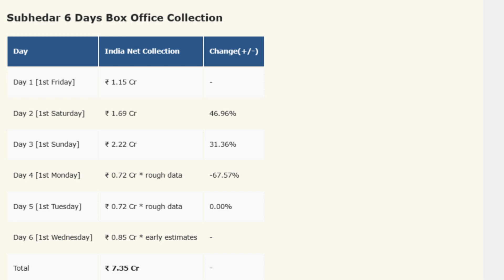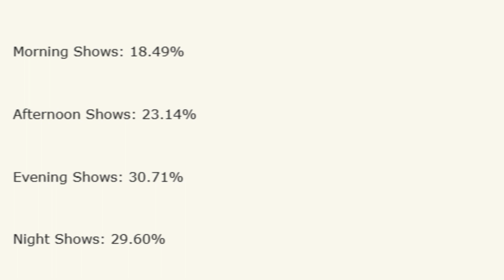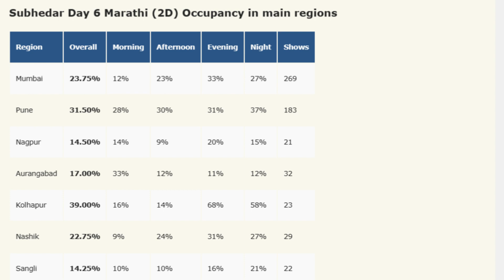SUBHEDAR / DAY 6 / BOX OFFICE COLLECTION / VARAD VIJAY CHAWAN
आई भवानीच्या चरणी अर्पण करत आहोत श्री शिवराज अष्टकातील पाचवे  चित्रपुष्प 'सुभेदार' !
२५ ऑगस्ट ला गाजणार सिंहगडाचा पोवाडा..

Presenting Official Teaser of upcoming Marathi Movie SUBHEDAR (सुभेदार) releasing on 25th August 2023
SubhedarTeaser Out Now

Written & Directed By - Digpal Lanjekar
Presented By - AA Films & Everest Entertainment
Production Houses - Raajwarasa Productions | Mulakshar Productions | Pruthviraj Productions | Rajau Productions | Parampara Productions

Produced By - Pradyot Prashant Pendharkar | Anil Warkhade | Digpal Lanjekar | Chinmay Mandlekar | Shramik Chandrashekhar Gojamgunde | Vinod Nishid Jawalkar | Shivbhakt Aniket | Nishid Jawalkar | Shruti Daund

Mrinal Kulkarni | Chinmay Mandalekar | Ajay Purkar

Subhedar, Subhedar Marathi Movie, Subhedar Review, Subhedar Movie Review, Subhedar Box Office